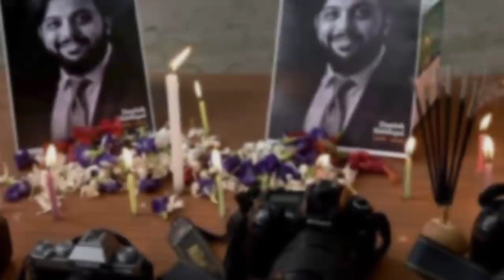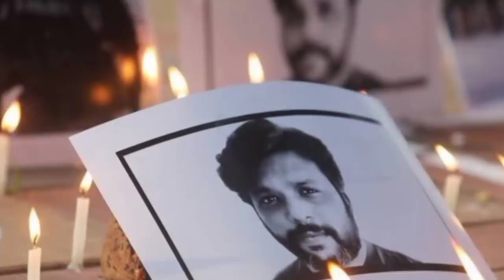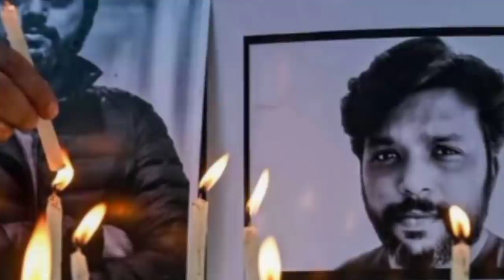लानत भेजने वाले अब क्या कहेंगे? दानिश के हादसे पर बड़ा खुलासा। Naman Sharma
Stay Blessed